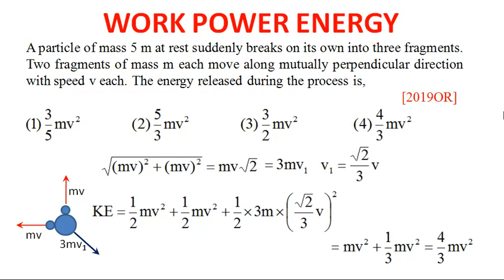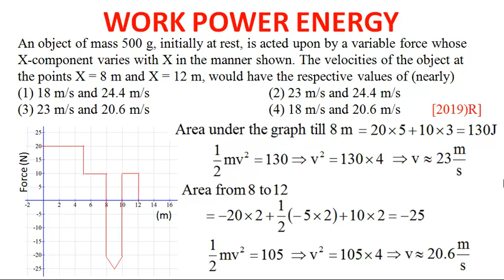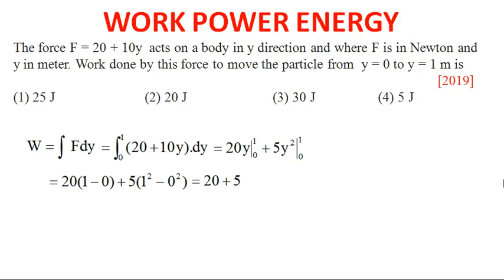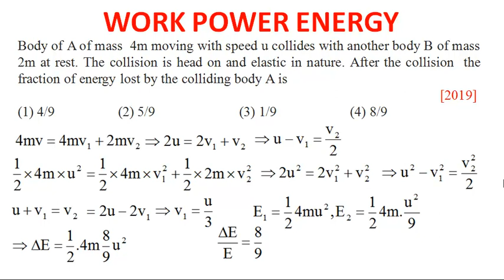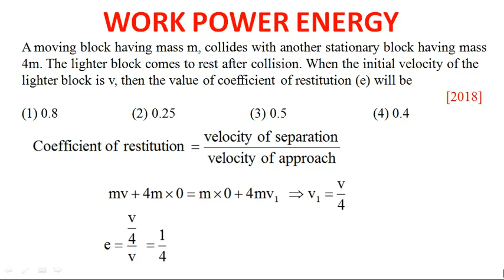NEET 2020 PREVIOUS YEAR QUESTIONS from WORK POWER ENERGY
Here we discuss all the questions of 2019 (both papers) and 2018 papers of work power and energy